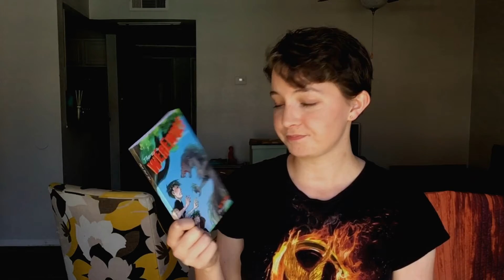There's A Werewolf At My School in 3 Minutes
Why read a book when you can not read a book and hear only 1.005 percent of the story?  If that's the question you find yourself asking this might be the video for you!